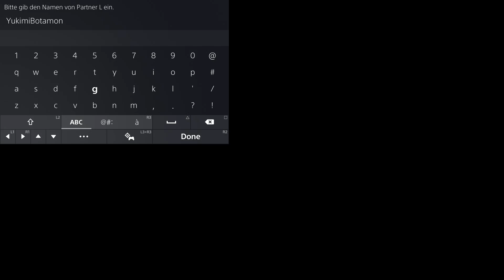Let's Play Digimon World Next Order #61 | PS5 | Platinum | Walkthrough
Tauche ein in die digitale Welt von Digimon World Next Order! Trainiere deine Digimon, besiege mächtige Feinde und rette die Digiwelt in diesem epischen Abenteuer.

Willkommen zu unserer umfangreichen YouTube-Videoreihe über "Digimon World: Next Order", ein fesselndes Spiel, das von B.B. Studio entwickelt und von Bandai Namco Entertainment veröffentlicht wurde. Erstmals 2016 in Japan für die PlayStation Vita erschienen und später, im Jahr 2017, für die PlayStation 4 weltweit herausgebracht, bietet dieses Spiel eine tiefe und immersive Erfahrung im Universum der Digimon. Als Teil der langjährigen "Digimon World"-Serie kombiniert "Next Order" Elemente von Rollenspielen (RPG) mit Tamagotchi-ähnlichen Features, indem es den Spielern die Aufgabe überträgt, ihre Digimon-Partner zu pflegen, zu trainieren und in Kämpfen zu führen. Dieses Spiel erweitert die Grenzen des Genres durch seine komplexe Erzählstruktur und die Interaktionen mit einer Vielzahl von Digimon, die in einer dynamischen Welt leben.

In "Digimon World: Next Order" landen die Spieler in der Digiwelt, nachdem ein katastrophales Ereignis das Gleichgewicht der digitalen und realen Welt bedroht hat. Als Spieler übernimmt man die Rolle eines Digimon-Trainers, dessen Aufgabe es ist, die Ursachen der Störungen zu untersuchen und die Digiwelt zu retten. Durch das Sammeln und Trainieren verschiedener Digimon, die sich durch Kämpfe und Pflege weiterentwickeln, müssen Spieler ihre Teams klug zusammenstellen und strategisch gegen Feinde antreten. Die Handlung entfaltet sich in einer Welt voller Abenteuer, Geheimnisse und Herausforderungen, wobei die Entscheidungen der Spieler tiefe Auswirkungen auf den Verlauf der Geschichte und die Entwicklung ihrer Digimon haben.

Unsere Videoreihe dient als umfassender Guide zu "Digimon World: Next Order". Wir decken alle Aspekte des Spiels ab: von der Lokalisierung und dem Sammeln aller Collectibles bis hin zur erfolgreichen Bewältigung von Quests und Herausforderungen. Unsere detaillierten Tutorials und Strategieführer sind darauf ausgerichtet, Ihnen zu helfen, jedes Digimon zu maximieren, jede Quest zu meistern und jede verfügbare Trophäe zu gewinnen. Egal ob Sie auf der Suche nach den besten Techniken zum Trainieren Ihrer Digimon sind oder die effektivsten Strategien für die zahlreichen Kämpfe benötigen, unsere Videos stellen sicher, dass Sie mit dem nötigen Wissen ausgestattet sind, um in der Digiwelt erfolgreich zu sein.

Abonnieren Sie unseren Kanal, um Zugriff auf alle unsere Videos zu erhalten, die speziell dafür konzipiert wurden, Ihr Spielerlebnis zu verbessern und Ihnen zu helfen, in "Digimon World: Next Order" zu glänzen. Ob Sie ein erfahrener Fan der Serie sind oder gerade erst in die Welt von Digimon eintauchen, unsere Guides machen Sie zum Experten in allen Belangen des Spiels. Begleiten Sie uns auf dieser digitalen Reise und werden Sie zum ultimativen Digimon-Trainer, der bereit ist, jede Herausforderung zu meistern und die Ordnung in der Digiwelt wiederherzustellen.